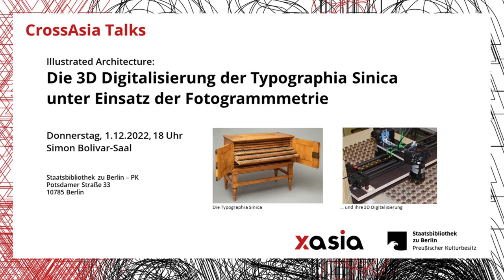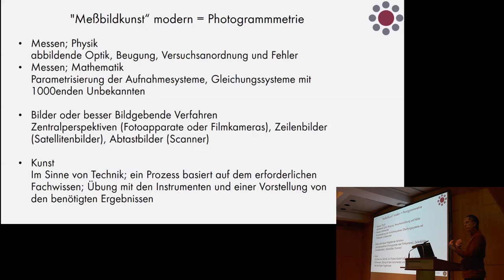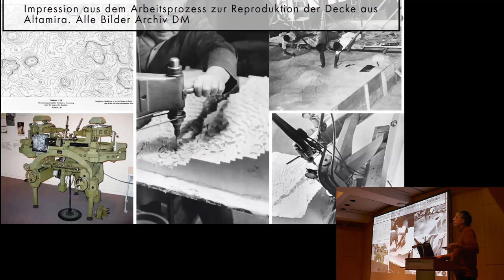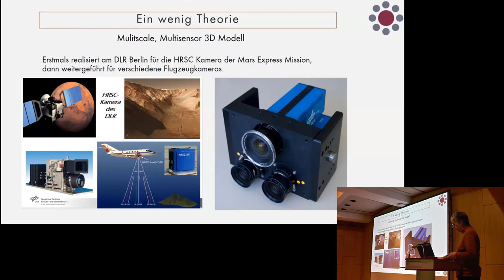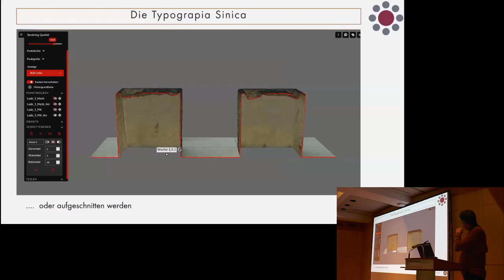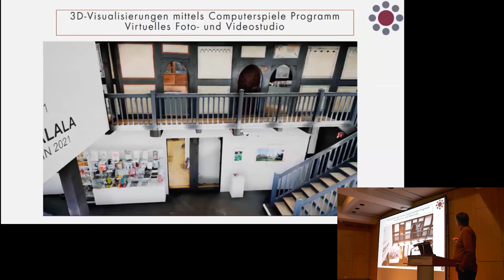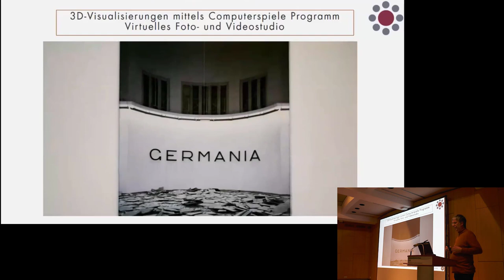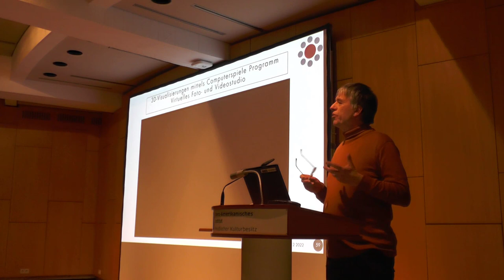Illustrated Architecture: Die 3D Digitalisierung der Typographia Sinica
Andreas Müller (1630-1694) schenkte die Typographia Sinica der Kurfürstlichen Bibliothek bei seiner Verabschiedung aus dem Amt im Jahr 1685. Es handelt sich dabei um ein aus massivem Eichenholz gefertigtes Schränkchen, das in zehn Schubladen mehr als 3.000 Drucktypen, auf deren einer Seite  chinesische Schriftzeichen eingeschnitten und auf deren anderer Seite mit Tinte Zahlen aufgetragen sind, enthält.

Ein Vortrag aus der Reihe „CrossAsia Talks“ des Online-Portals CrossAsia.

Andreas Müller (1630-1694), provost of St. Nikolai in Berlin and an early specialist for, a.o., the Chinese language, presented as a gift the Typographia Sinica to the Electoral Library (Kurfürstliche Bibliothek) on the occasion of his retirement from office in 1685. The Typographia Sinica is a small cabinet made from solid oak, which contains more than 3,000 print types in ten drawers, engraved on one side with Chinese characters and, on the other side, showing numbers written in ink.

A talk from the "CrossAsia Talks" series of the online portal CrossAsia.